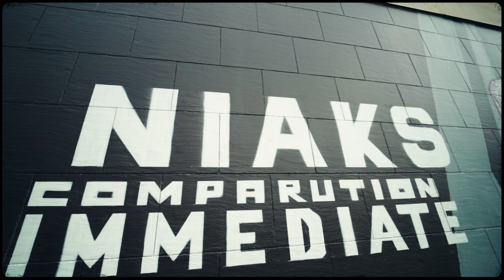Spot publicitaire pour la sortie d'un album (par Eric)